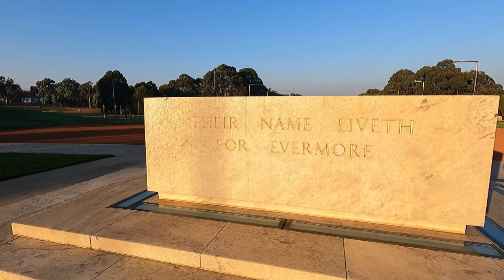A short walk around the Australian War Memorial